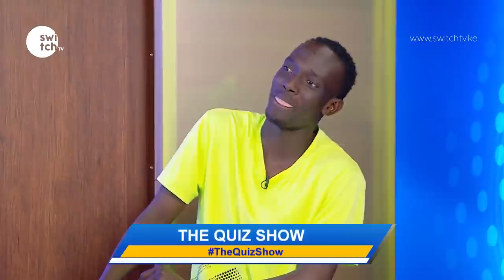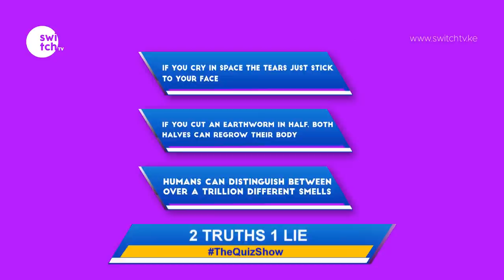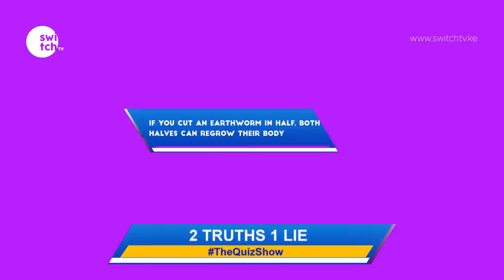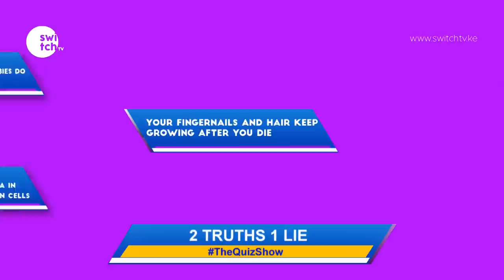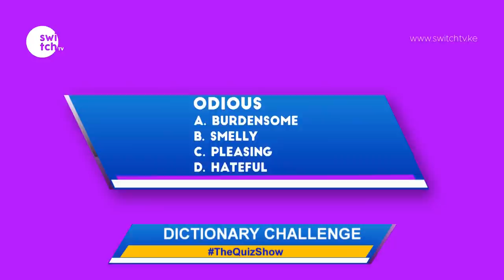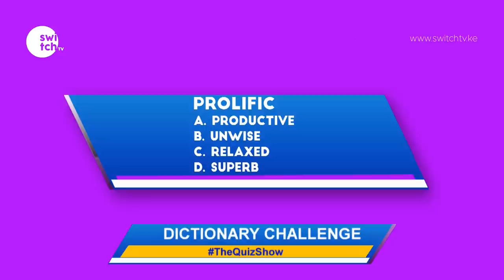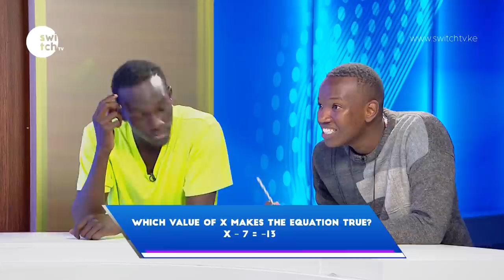Which is the fastest car in the world - Test your Knowledge with Budaboss, QuizShow